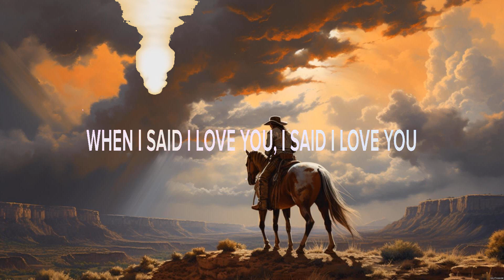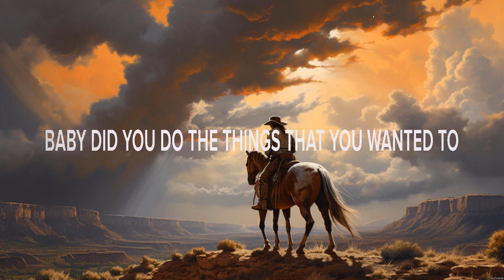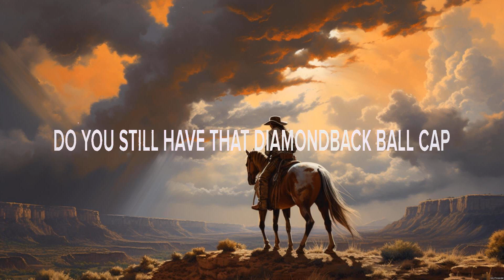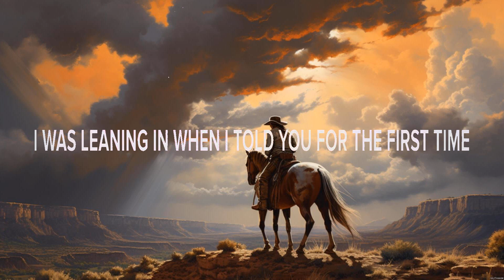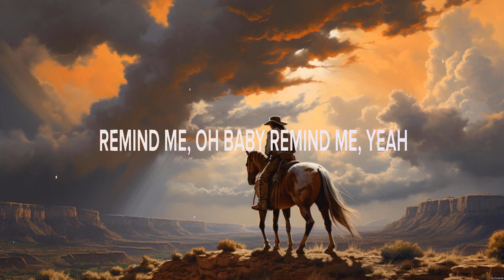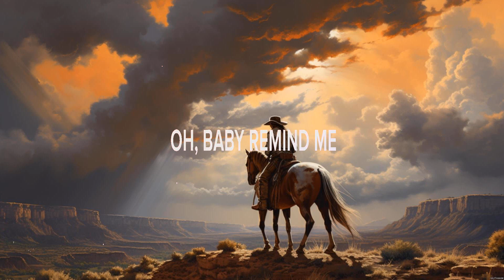Russell Dickerson Forever For a Little While Lyrics We Were Cowboys, Arizona, Remind Me #5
Forever For a Little While - Russell Dickerson (Lyrics) - We Were Cowboys, Arizona, Remind Me

1. Forever For a Little While - Russell Dickerson
2. We Were Cowboys - Kameron Marlowe
3. Arizona - Josh Kerr
4. Remind Me - Brad Paisley